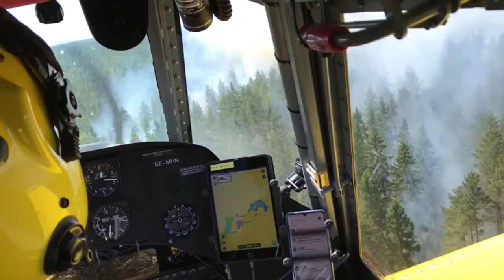Förstärkningsresurs inom EU – skopande flygplan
Som första EU-resurs i norra Europa har Sverige skopande flygplan för att kunna släcka skogsbränder och hjälpa räddningsledare under tidigt skede vid en skogsbrand.